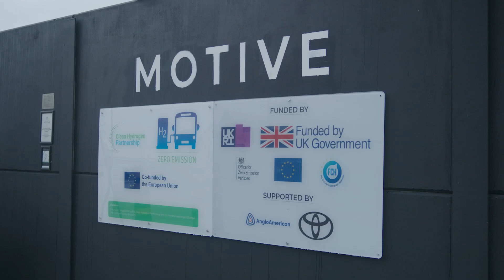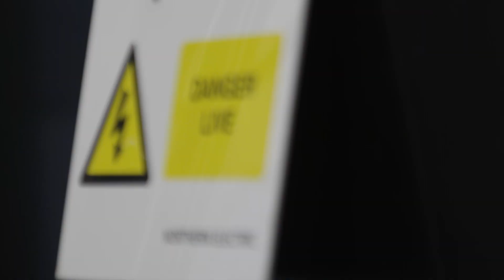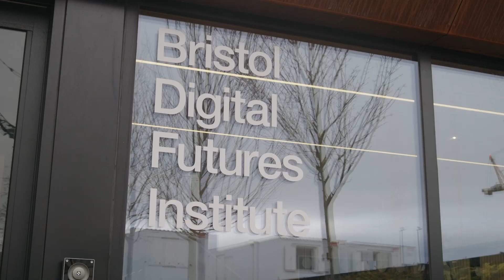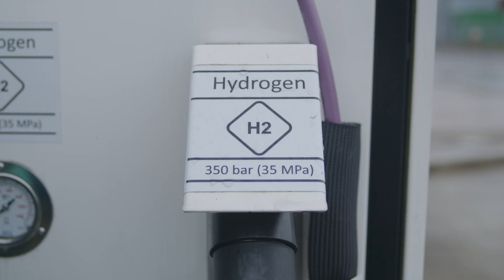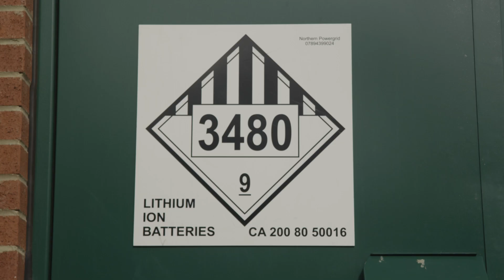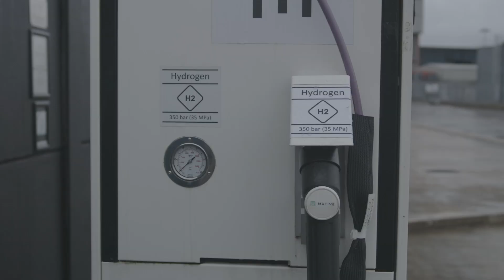Pursuing Low Carbon Energy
The race is on to develop sustainable, low carbon energy solutions to power our world. At the forefront of this critical mission is the SUPERGEN Network - a pioneering research program bringing together top minds to tackle one of humanity's greatest challenges.

This compelling documentary takes you behind the scenes with the brilliant scientists, engineers, and innovators who are Pursuing Low Carbon Energy. From cutting-edge laboratories to real-world field tests, you'll witness their groundbreaking work on renewable technologies like solar, wind, marine, bioenergy, and more.

Dive into their latest research breakthroughs and see how they are engineering a greener, cleaner energy future. Whether developing next-generation solar cells, designing advanced wind turbine blades, or unlocking the power of the ocean's waves, these experts are pushing the boundaries of what's possible.

But it's more than just technology. The film also explores the economic, environmental, and social impacts of transitioning to low carbon energy systems on a global scale. Policymakers, industry leaders, and local communities weigh in on the challenges and opportunities ahead.
Inspiring and insightful, Pursuing Low Carbon Energy offers a rare look at the remarkable efforts underway to reinvent how we keep the lights on and build a sustainable world for generations to come. Don't miss this powerful story of human ingenuity and scientific progress!

WORLD ENERGY TV | THE POWER OF KNOWLEDGE